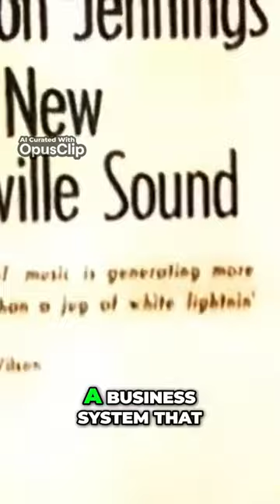How Waylon Jennings Conquered Nashville's Music System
Waylon Jennings' journey to Nashville in 1965 was filled with both ambition and obstacles. At 28, he left his marriage to Lynn Jones and arrived in Nashville with confidence, determined to make his mark. Despite initial success, including a role in the film "The Nashville Rebel," Waylon quickly found himself at odds with the rigid Nashville music system. His clashes with industry legends like Chet Atkins highlighted his frustration with a system that didn't accommodate his musical vision.

Financial hardships and relentless touring took their toll, often traveling in a station wagon bought from a funeral home. Despite playing numerous shows, earnings were meager, and life on the road was grueling. By 1968, his third marriage to Dr. Barbara Rood was ending, and he struggled with a dependence on prescription pills to keep up with the demanding lifestyle.

Despite these challenges, Waylon's determination and resilience eventually led him to break free from Nashville's constraints, paving the way for his iconic outlaw country sound. Join us as we delve into Waylon Jennings' tumultuous yet inspiring journey to redefine country music on his own terms.